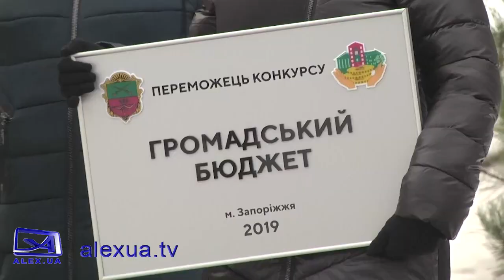Новий ігровий майданчик у Шевченківському районі